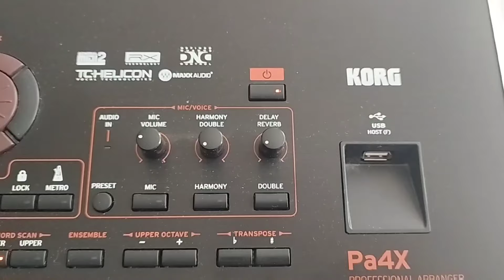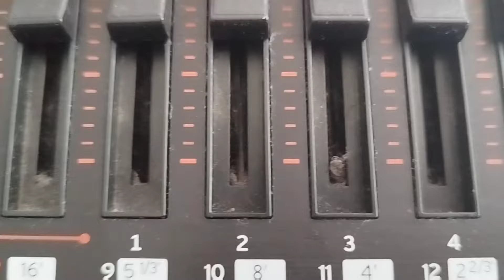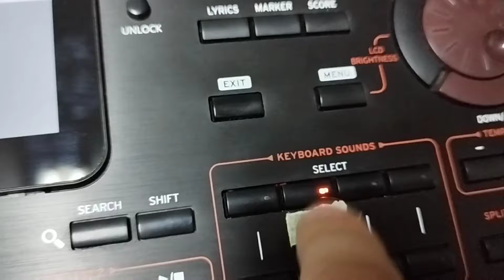KORG PA4X repair knob, full prophylaxis